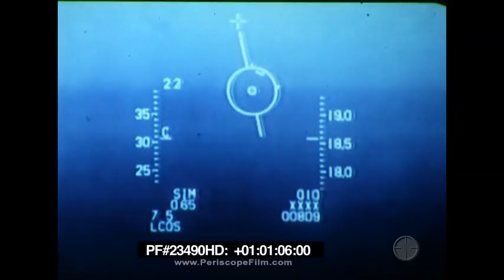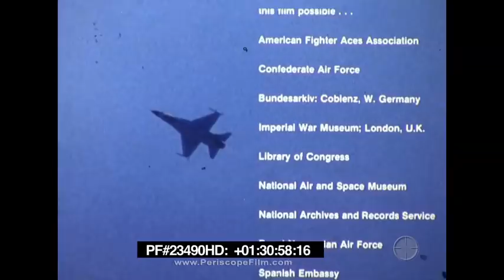OUT OF THE SUN - THE GREAT ACES OF THE 20th CENTURY DISCUSS F-16 23490 HD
This highly-unusual promotional film for the F-16 made by General Dynamics consists mainly of interviews with 20th Century fighter-pilot aces as they recall the performance of their planes and of enemy aircraft. Aces interviewed include W.C. Bill Lambert from World War 1 (footage of Manfred Baron von Richthofen is also shown in this segment); Adolf Galland from the Spanish Civil War and World War 2; Douglas Bader, Robert Stanford-Tuck, Sven Heglund, David Lee Tex Hill, and Erich Hartmann from World War 2; Francis Gabreski from World War 2 and the Korean War; Ralph Parr from the Korean War; and Steve Ritchie from the Vietnam War. Planes discussed by the aces and shown in action include the SE5, FW-190, Spitfire, ME-109, ME-110, Hurricane, P-40, Zero, P-47, P-51, ME-262, F-86, MIG-15, and F-16. At the end of the film, the F-16 is said to display the characteristics the aces say they want in a fighter plane.